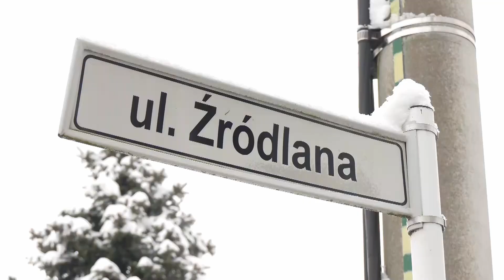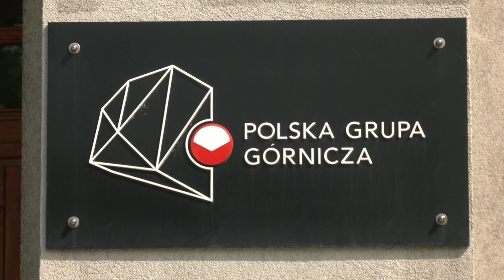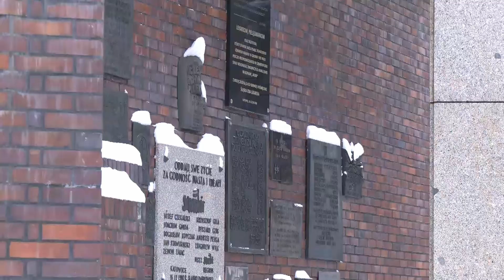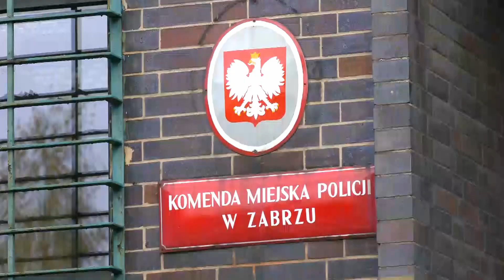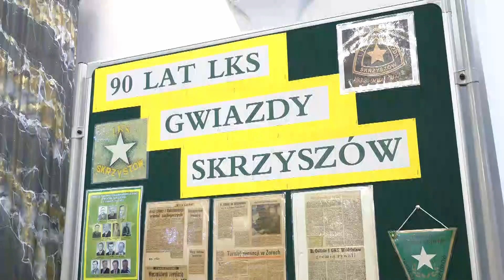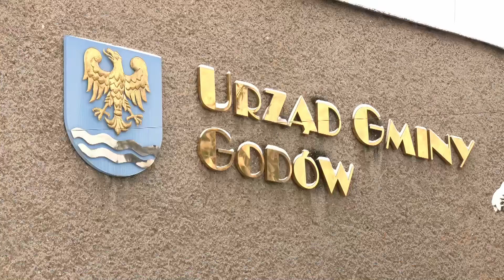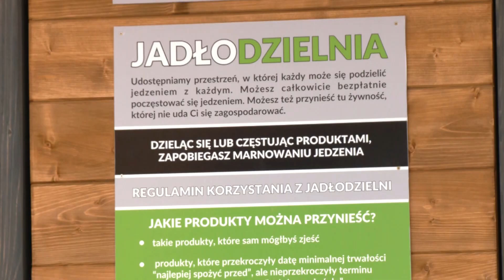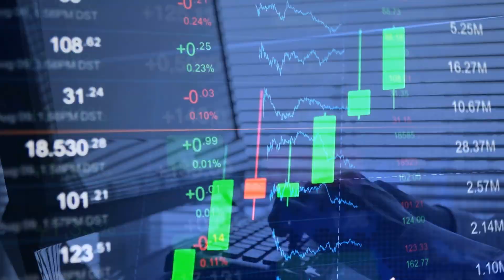RAPORT: AWARIA WODOCIĄGU ● KATOWICE OTRZYMAŁO BUDYNKI PO KWK WUJEK ● PODPALACZ ZATRZYMANY |15.12.22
0:00 W DZISIEJSZYM RAPORCIE
0:46 Awaria wodociągu w Goczałkowicach-Zdroju
2:22 Darowizna PGG
4:55 Podpalacz w rękach policji
6:53 Inwestycje sportowe w subregionie
9:15 Górnicze życie oczami kobiet
11:17 Podziel się jedzeniem
12:55 Niewykorzystany bilet
14:13 Z kraju i ze świata